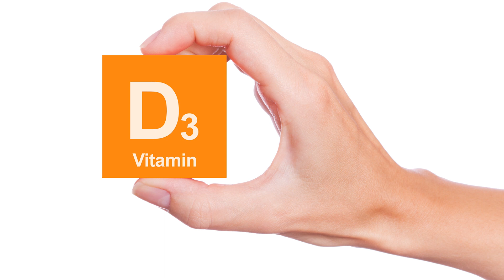COVID-19 & Type 2 Diabetes | What You Need to Know to Help Prevent Coronavirus with Diabetes Type 2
COVID-19 & Type 2 Diabetes | What You Need to Know to Help Prevent Coronavirus with Diabetes Type 2. Research shows that people with diabetes are at a greater risk of experiencing severe symptoms and complications from COVID-19. As a diabetes educator and registered dietitian, I want to share with you the latest finding and emerging research on how you can help to protect yourself from coronavirus with type 2 diabetes.

Emerging research suggests that certain vitamins and nutrients may offer a protective effect against severe complications from COVID-19 and diabetes. In this video, I share information about this emerging research and what it means for you. The research and science in this novel virus are constantly changing. Use this information to educate yourself and to start conversations with your healthcare team. This information is not meant to be used as medication advice or treatment and is shared for educational and entertainment purposes only.

What more tips, recipes, and advice for ways to lose weight and keep it off without giving up what you love?

This video will discuss:

Why type 2 diabetes and COVID 19 can increase the risk of complications
The best supplements for COVID 19 and type 2 diabetes
The best nutrition for COVID 19 and diabetes type 2
COVID 19 and diabetes prevention
COVID 19 and diet